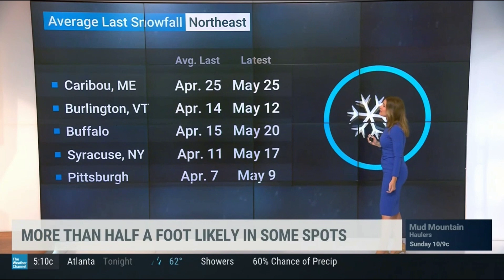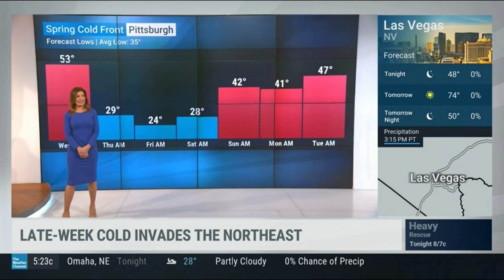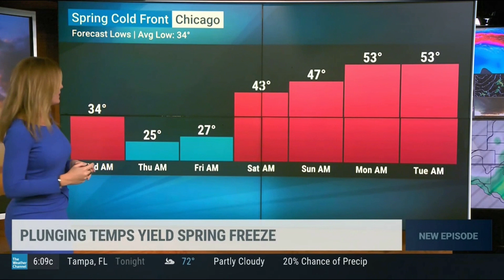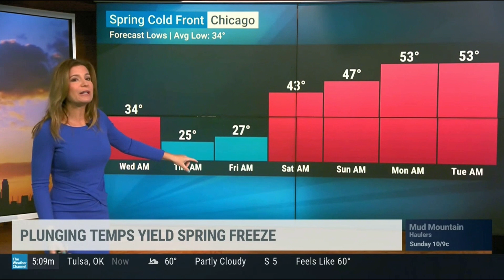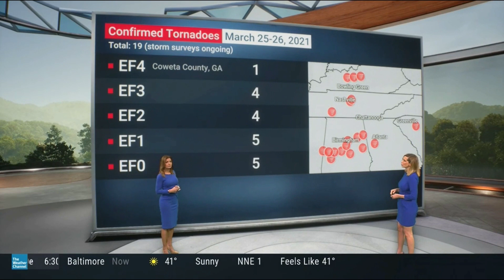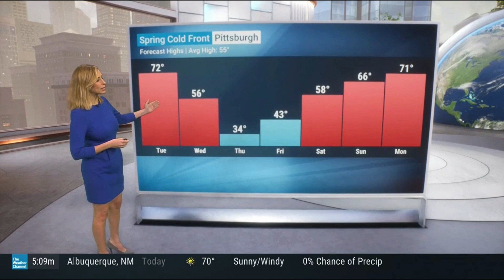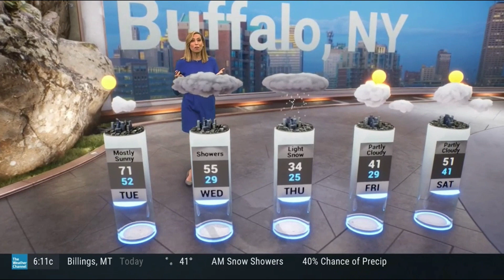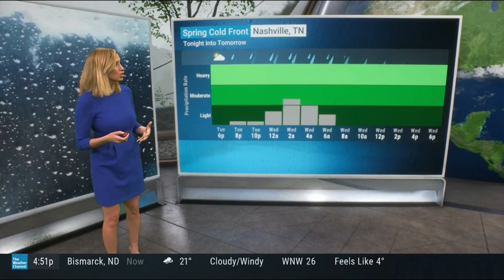Jen Carfagno 3 30 21